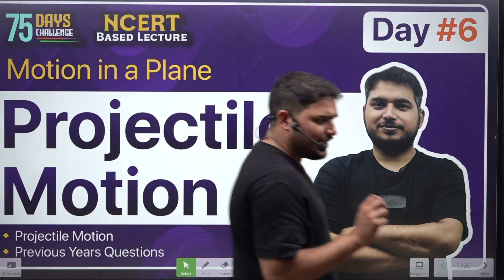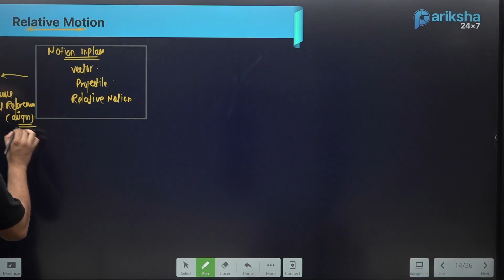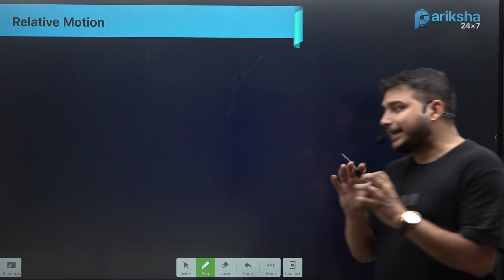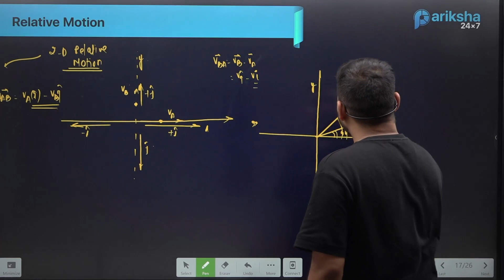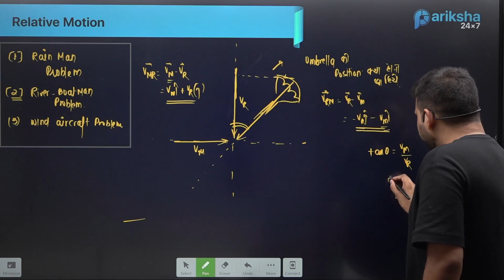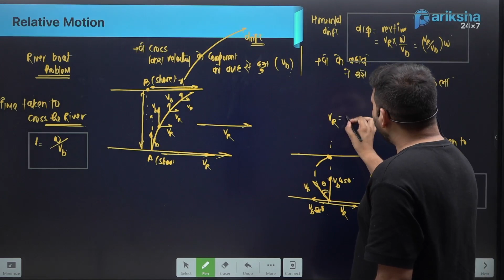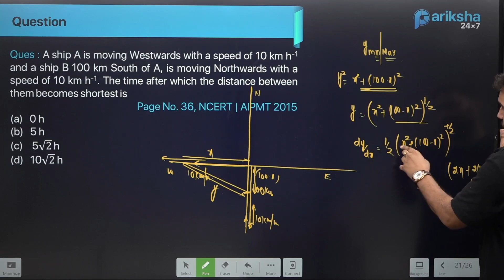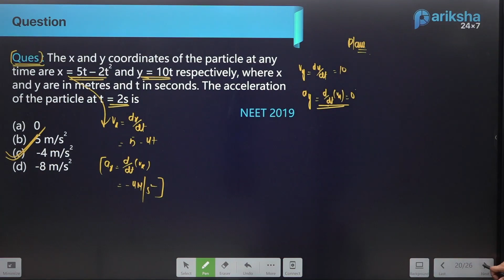Projectile Motion L2- Important PYQ 😯| Class:11th NEE-JEE | 🥇75 Days Challenge -Day 7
If you're curious about these topics or want to learn about Projectile Motion this video is for you! We'll delve into these subjects in detail, with the aim of providing you with a better understanding of their meanings and how they impact your life.

✔️ Class: 11th | NEET-JEE
✔️ Subject: Physics
✔️ Topic: Projectile Motion L2- Important PYQ